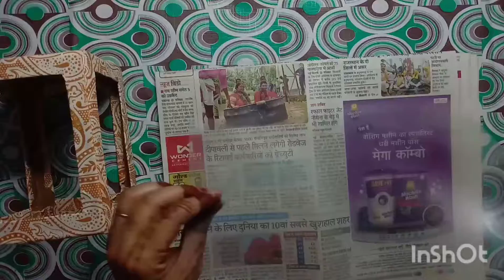DIY lamp/ diwali festivals#manishaarttube